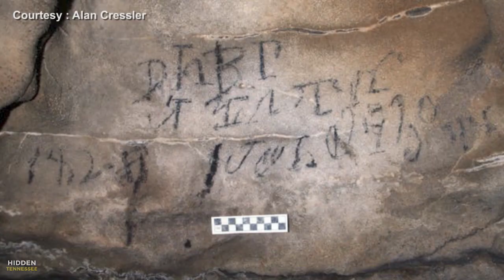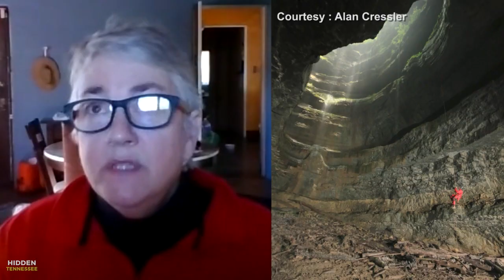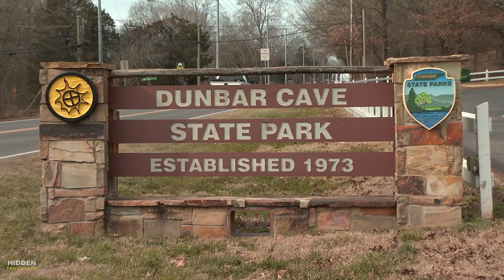Hidden Tennessee: America’s oldest cave art discovered in TN dates back 6,000 years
Tennesseans have been fascinated by caves for centuries. And long before that when Native Americans inhabited the rolling landscape, they too traversed the deep dark rock masses leaving meaningful messages uncovered thousands of years later.

• Find today’s top stories for Nashville, TN and all of Middle Tennessee